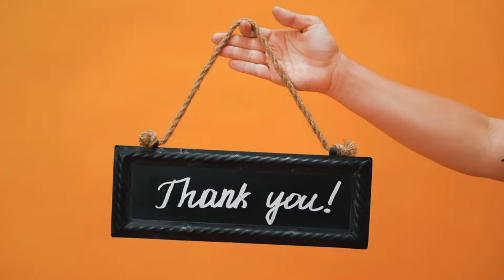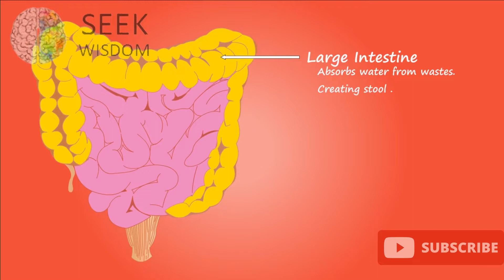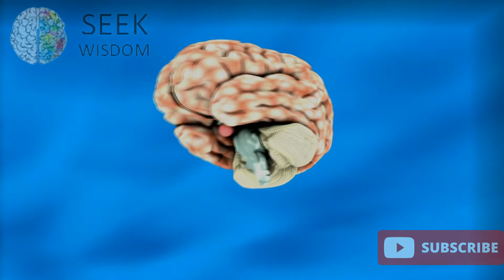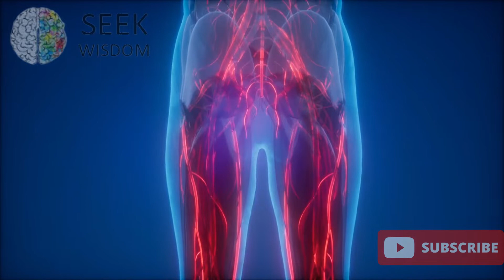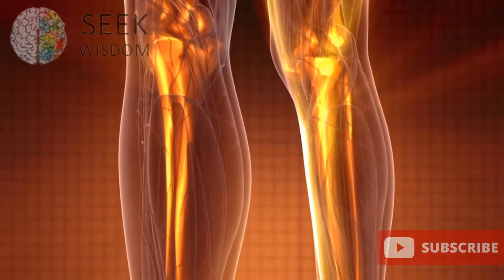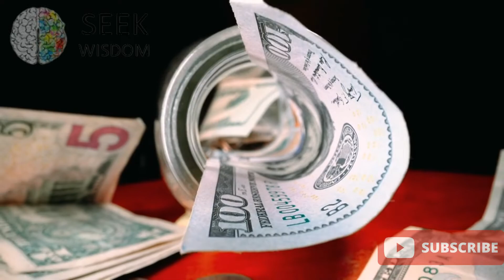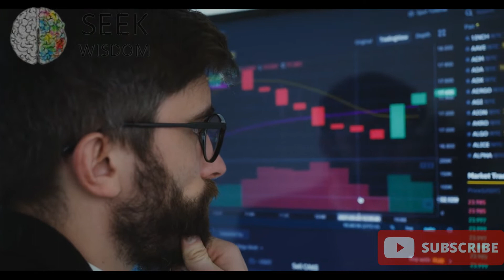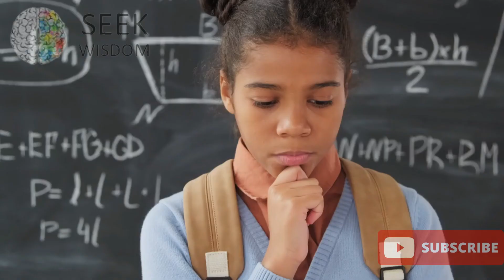Sapiens : A Brief History of Mankind | Yuval Noah Harari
A Brief History of Mankind written by Israeli historian Yuval Noah Harari. It's an extremely compelling, accessible history - almost like a novelization - of humankind. This is a hugely ambitious book; it takes a very broad approach, condensing huge topics into short chapters in an attempt to provide a basis for the development of our entire species.